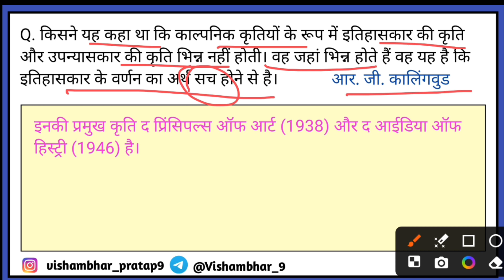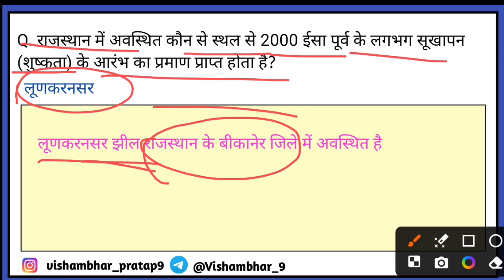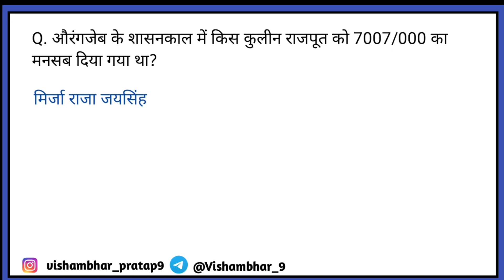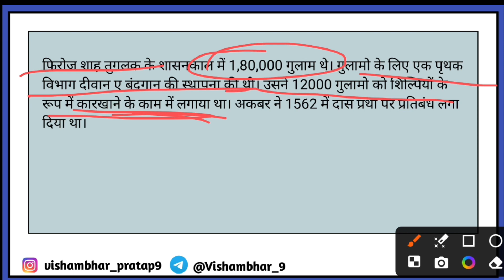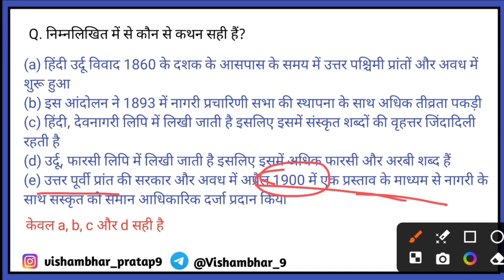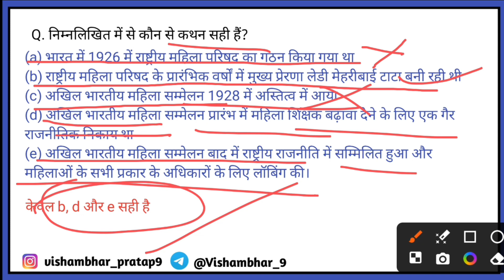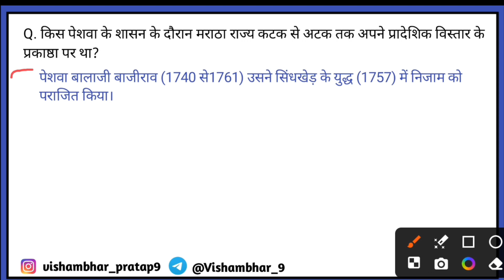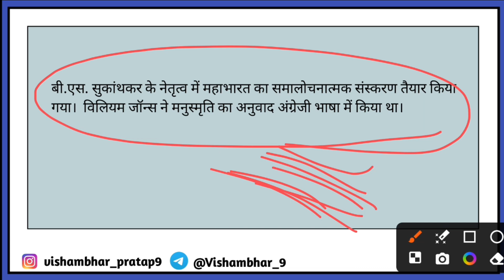Net exam Previous Year Questions, 100 MCQ | UGC NET JRF HISTORY | Net exam June 2024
इतिहास_ jrf

net jrf 2024,net jrf 2024 June, net jrf 2024 history,
net jrf 2024 second paper history, net jrf 2024 classes, net JRF, jrf, net, nta, nta net JRF, history previous year question for jrf, ugc net JRF history